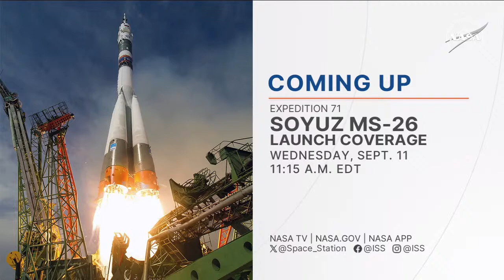NASA's Boeing Crew Flight Test Post-Landing News Conference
NASA leaders discuss the conclusion of the flight test of Boeing’s Starliner spacecraft. After autonomously undocking from the International Space Station Friday, Sept. 6, the uncrewed Starliner touched down at 12:01 a.m. EDT (0401 UTC), Saturday, Sept. 7, at White Sands Space Harbor in New Mexico.

Credit: NASA